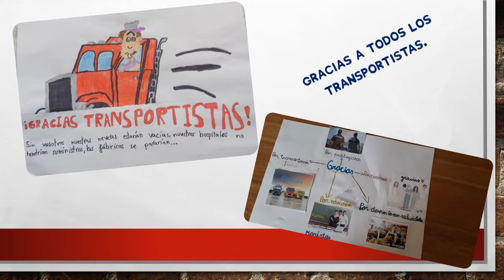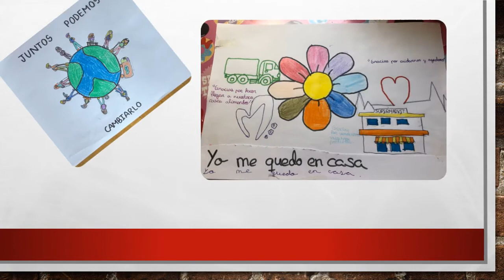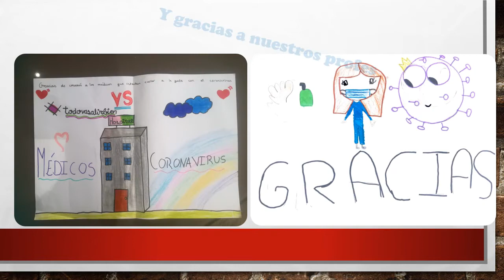Los alumnos de Maristas San José agradecen la labor a los sanitarios